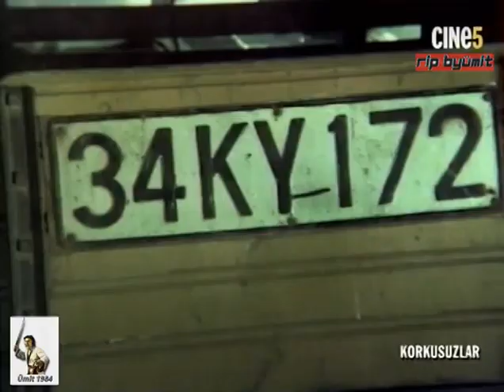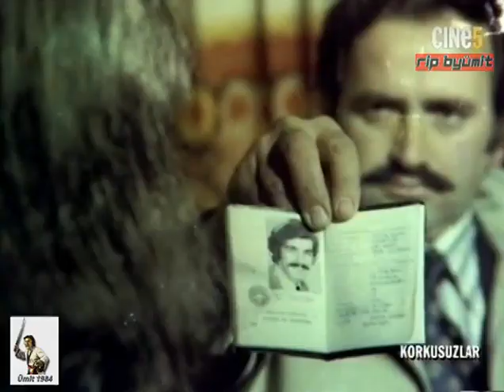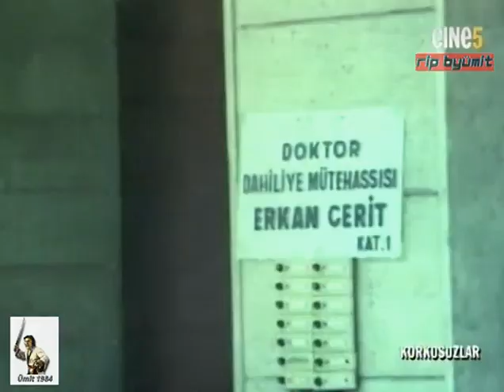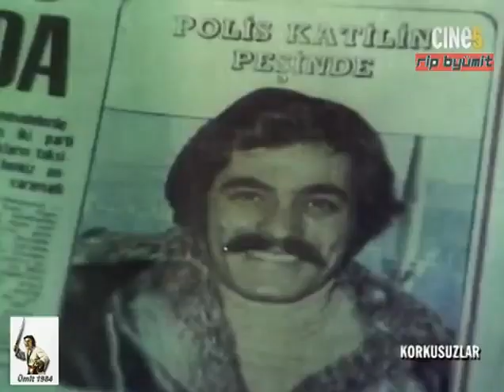Korkusuzlar (1974) Kadir İnanır| Melda Sözen HDTV